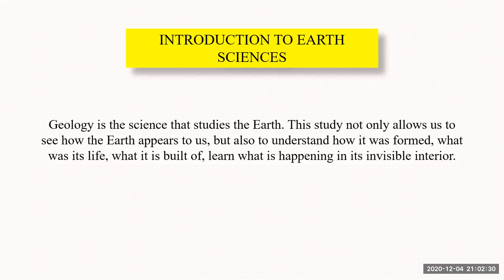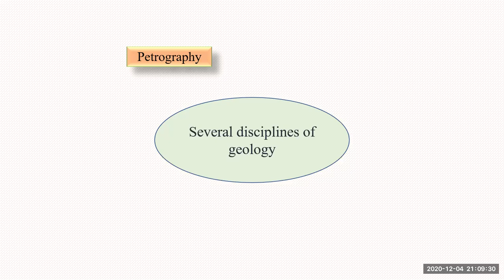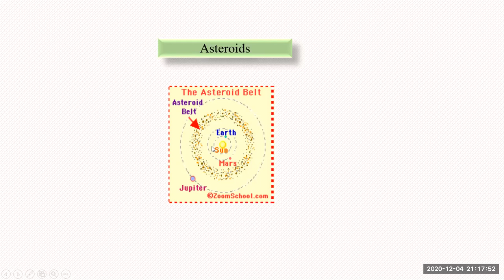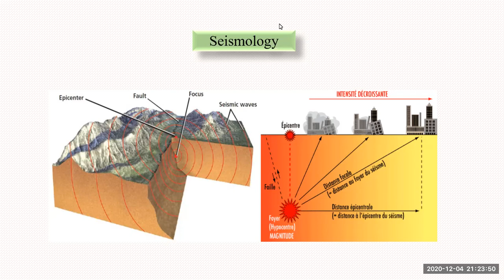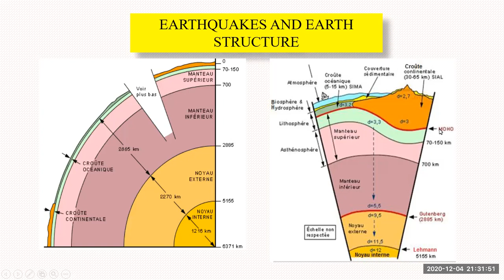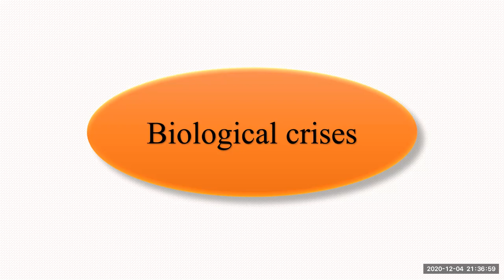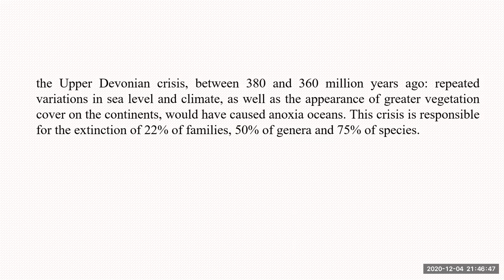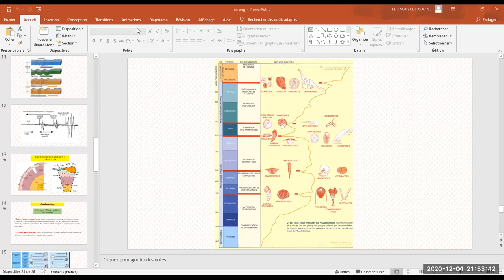general geology and practical applications